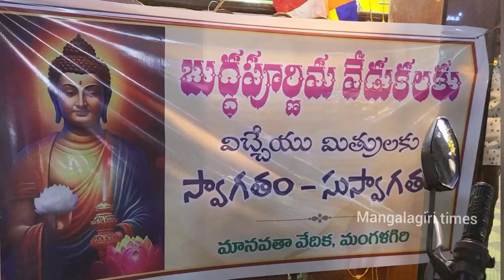మానవతా వేదిక ఆధ్వర్యంలో ఘనంగా బుద్ధ పూర్ణిమ వేడుకలు buddha Purnima